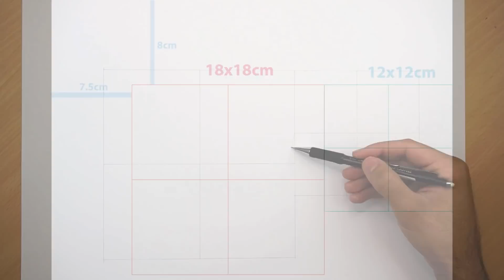Drawing Midoriya izuku and Eri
Materials:
-Paper  A3 (42x29.7cm) 160g
-Faber-Castell pencil 2B
-Kneaded erazer
-Ecco pigment liner (faber castell)
-Markers : Promarker, Graph'it, Stylefile, Bianyo
-Faber Castell color pencils & pastel

simon-says-one-more-time-feat-devonte-ncs-release

le-malls-come-through-feat-ari-g-ncs-release

alex-holmes-dark-point-you-are-ncs-release